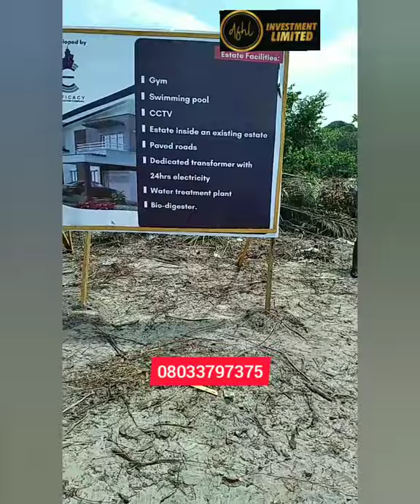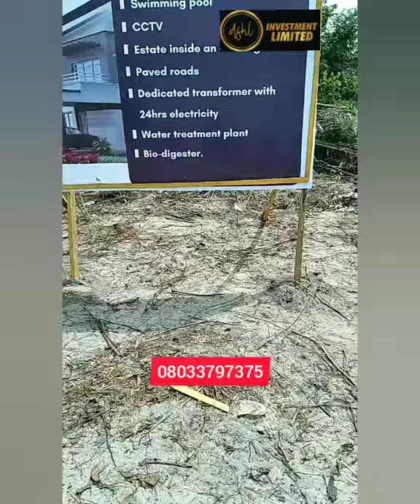Peak Prime Phase 2 Oku Ajah Lagos.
Good morning clients and prospects.  We are launching a new estate today in Okun-Ajah Lagos.  Estate name is called Peak Prime 2.

Recall that the Peak Bungalows that was introduced into the market this June did not last in the market for more than two weeks before it was completely sold out.

This is another opportunity coming up.

Peak Prime 2 comprises of 2 bedroom Terraces, 3 bedroom terraces both with BQ, 3 bedroom Bungalow with Penthouse and also lands available for sale.

Delivery for the properties begins in 12 months.

Even if you decide to sell immediately the allocation is done, you already talking of profit in terms of return on investment.

It's my pleasure to guide you as you invest into this new project at the introductory price before the subscription price goes up.

Kindly call Dennis on 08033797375